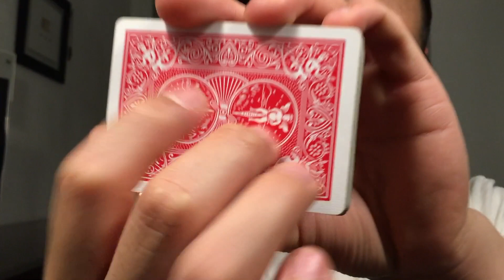Did MinxLaura123 brought you here? Welcome! — ASMR fast tapping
Welcome to everybody coming from MinxLaura123 channel and our collab video. Thank you, Laura for that amazing fast tapping!

·Follow NestASMR!

·If you want more than ASMR, all things Nest.